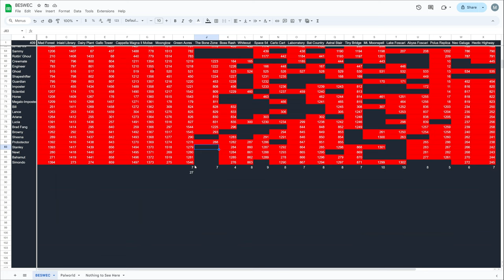Vampire Survivors BESWEC 307 Grinding Down Green Acres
Mezzying around with more Vampire Survivors BESWEC we'll be grinding down Green Acres this time.  On the backend, more vtuber reaction to  Halo: Reach played by Matara-kan for the first time with series vet. Bricky.  I start getting really weird about Halo: Reach in here so fans beware...

Streaming every day at 12 PM EST / 4 PM GMT.  Full streaming schedule for the week, 2024, October 13-19

00:00:00 Vampire Survivors BESWEC 307 Grinding Down Green Acres - Pasqalina Belpaese, Gennaro Belpaese, Arca Ladonna and Porta Ladonna,
00:17:17  Poe Ratcho, Giovanna Grana, Concetta Caciotta and Mortaccio
00:34:19 Bianca Ramba, Sir Ambrojoe, Toastie and Boon Marrabbio
00:50:56 Minnah Minrah, Cosmo Pavone, Peppino and Big Trouser
01:7:57 Bats Bats Bats, Rose de Infernas, Miang Moonspell and Syuuto Moonspell
01:24:14 Eleanor Uziron, Keitha Muort, Scientist Mina and Horse
01:41:40 Brad Fang, Browny and Simondo Belmont
01:58:39 Tally Check-off. 1,546 Down, 409 to Go
01:58:55 Thanks and Thumbnail

Do you curse OBS too?